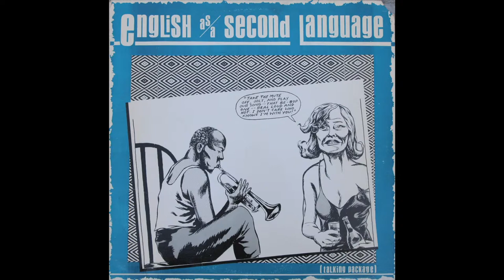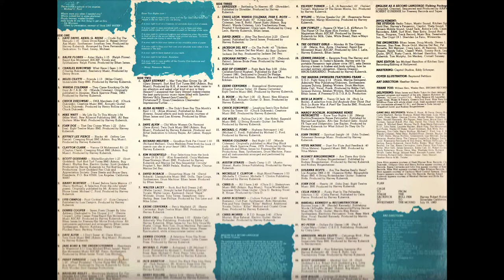Odyssey Girls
"Odyssey Girls" is a track from the vinyl double LP "English As A Second Language."
Recorded 1983

"English As A Second Language" is a spoken word anthology produced by Harvey Kubernik. It was a double album that featured spoken word performances by Charles Bukowski, Henry Rollins, Xene Cervenka, Wanda Coleman and many others. I collaborated on this track with Ethan James. My contribution was twofold. One: I came up with the concept by enlisting my seventeen year old sister and her friends to come into Radio Tokyo and ad lib about a notorious under 21 club in West Hollywood, called the Odyssey Club. 2) Ethan and Harvey took one of my discordant tracks and then blended it with this new recording. This track has the distinction of being the only track I every worked on that actually got played on the radio, going into rotation on Rodney Bigenheimer's "Rodney on the Roq" show. It also has a great cover by Raymond Pettibone  who created the visual identity for SST and Black Flag.